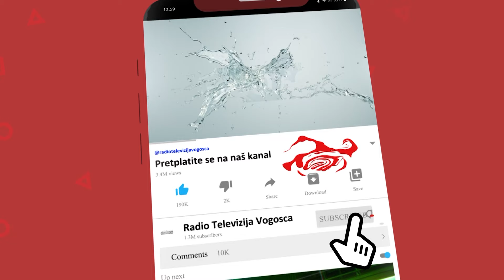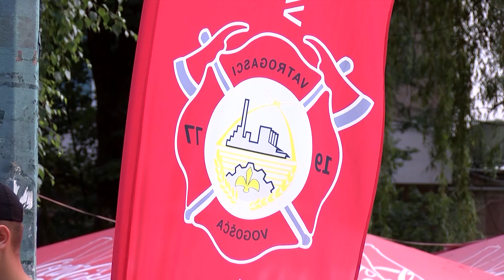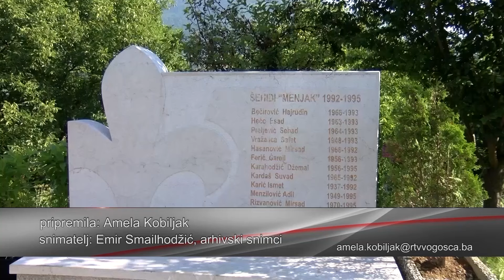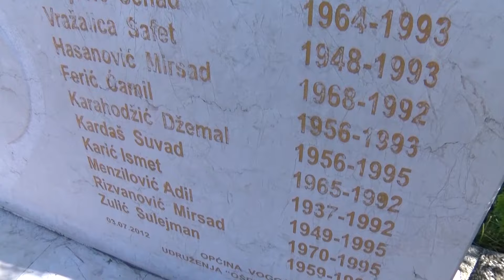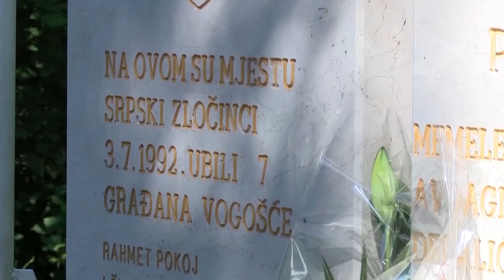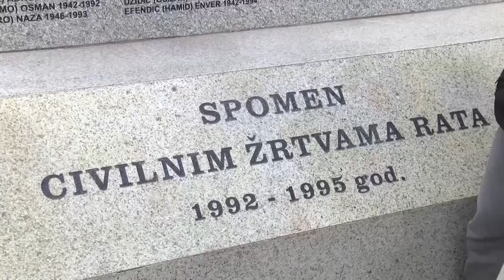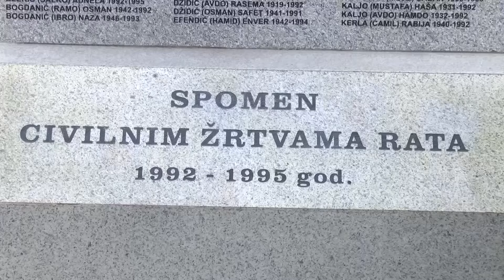02-07-2024 - VOGOSCANSKA HRONIKA